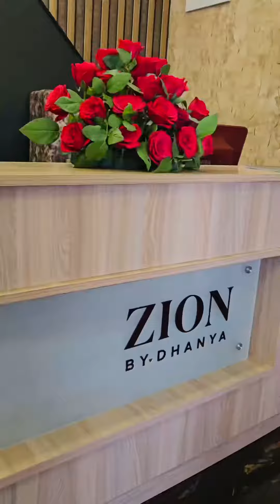Zion Boutique By Dhanya : an exclusive clothing store for Ladies and Gents in Alappuzha : Keep🔥on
Zion Boutique is an exclusive clothing store for ladies and gents in alappuzha. There is a huge collection of trending modern party wear dresses, silk Saree, silk shirt, wedding dresses, silk shirt, night wear, western party wears, Jeans, tshirts, pant, shirt
Crop top, shawl, Kurti, kurta and many more.